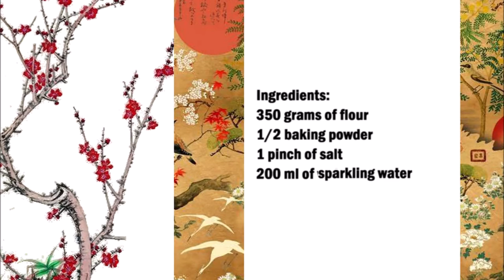Tempura dough / 天婦羅麵團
English :
350 grams of flour
1/2 baking powder
1 pinch of salt
200 ml sparkling water

Put all ingredients in a bowl and mix well.
Then you can dip vegetables / fruit / meat / fish individually in the batter and deep-fry them.

中文：
350克麵粉
1/2 泡打粉
1撮鹽
200毫升蘇打水

將所有材料放入碗中，攪拌均勻。
然後您可以將蔬菜/水果/肉/魚單獨浸入麵糊中並油炸。